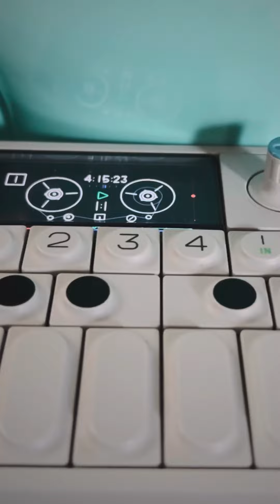TE and Fisher-Price Collab??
Joy to the world boom bap vibes..